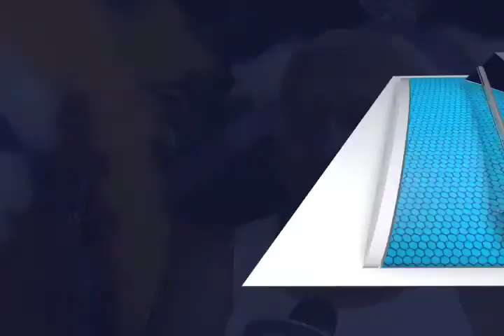CELESTINO PENACHO DE CUILAPAM FT